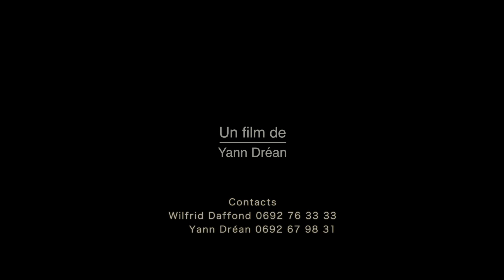Mariage ANGELIQUE ET GIANNI au Madisoninfinity. 06 Janvier 2018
MADISONINFINITY Angélique et Gianni  Vidéo by Wilfrid Dafont